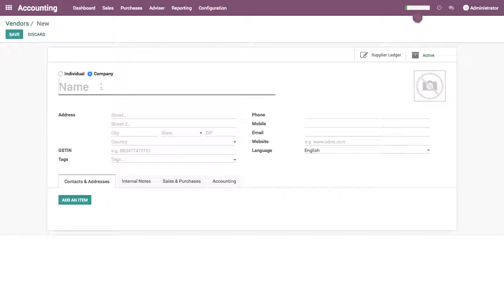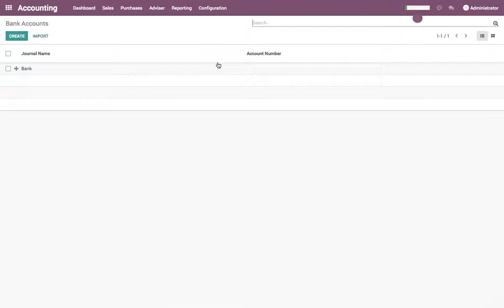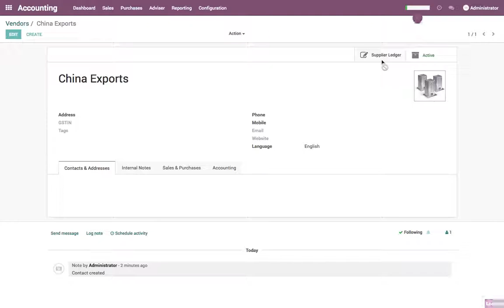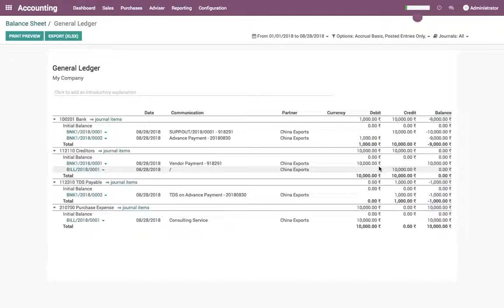Tax deduction at source on advance payment (vendor bill)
Business case:
We have a vendor from whom we are going to buy a consulting service worth of 10000, they asked us to make the advance payment without Bill.

- Make a payment of 10,000 for the China Export
- Write a cheque of 9000 (deduct the 1000 TDS)
- Bank statement have 9000, reconcile against 10000 payment entry and 1000 will stay as TDS Payable
- When you have a vendor bill, make a bill and reconcile against the advance payment available